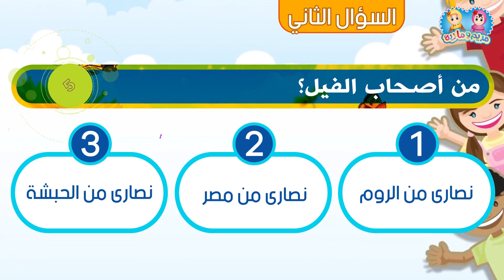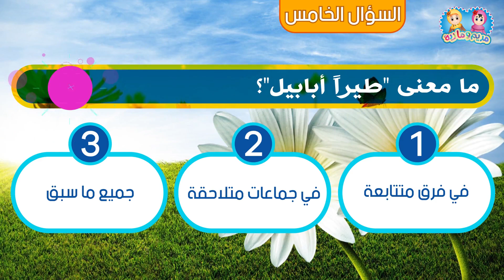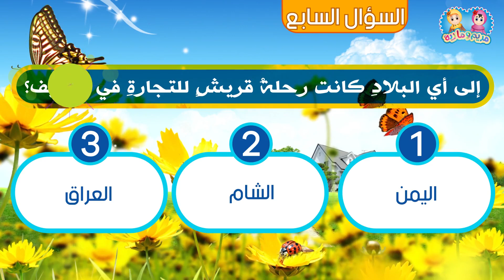معاني سورة الفيل و سورة قريش (سؤال و جواب)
ننتظر إجاباتكم على صفحتنا على الفيسبوك

سؤالُ حلقةِ اليوم:  في أي عامٍ ولد النبيُّ صلى الله عليه وسلم؟
1) عامِ الرمادة
2) عامِ الفيل
3) عامِ الحزن